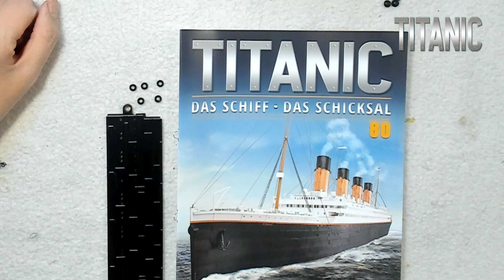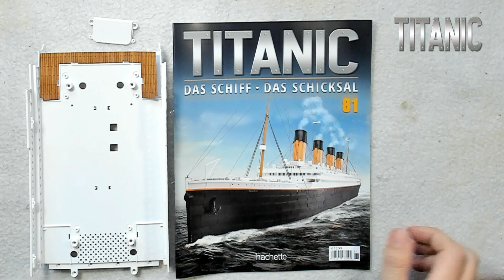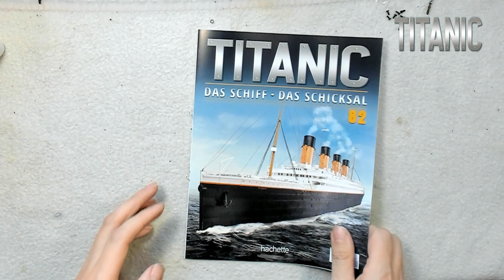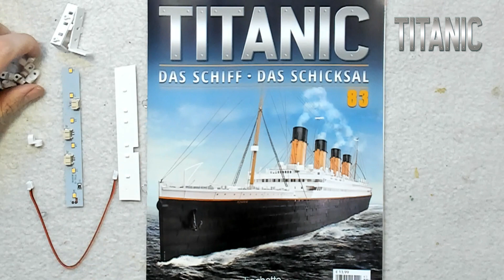Hachette Titanic Part 80 -83 Rumpfteil und erste Teile des B Decks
In diesem Video werden wir die ein weiters Rumpfteil montieren
und die ersten beiden Teile des B Decks zusammen setzen .